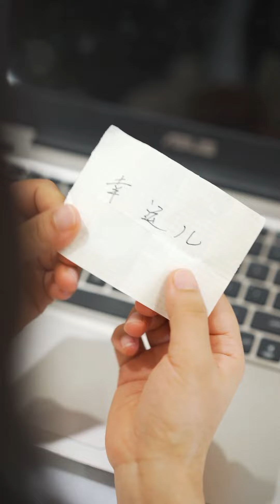善良同事听洋子打电话付不起母亲手术费纷纷救济，就连运转困难的老板都伸出援助之手，不料洋子母亲做的竟是5000万的整容手术！